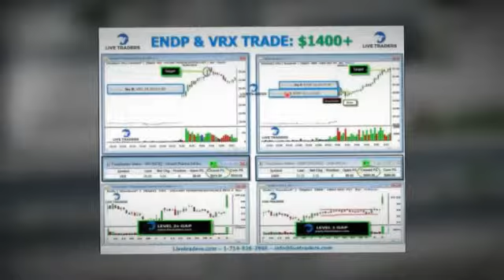Live Traders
Here at Livetraders.com we wanted to be different. We wanted to show folks what REAL trading looks like. We offer various strategies and techniques that will suit the majority of aspiring traders.